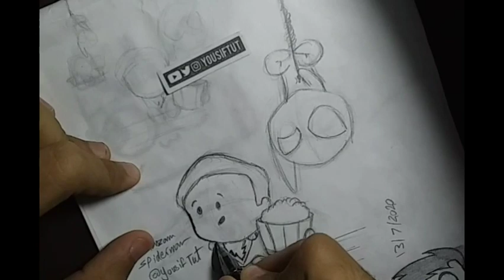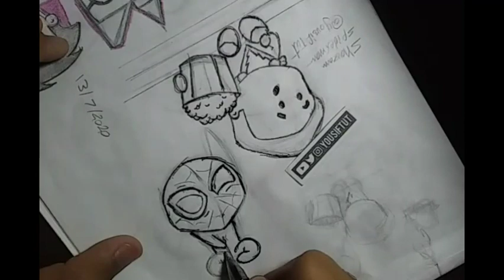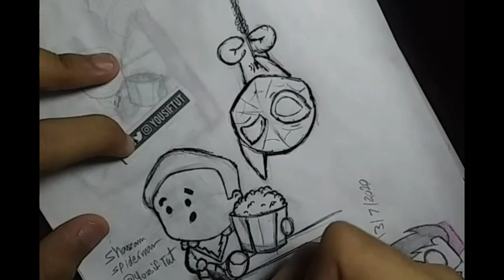SpiderMan vs SHAZAM 🤔